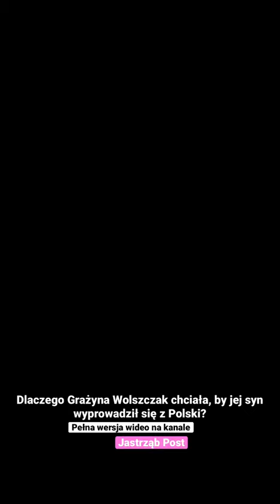Dlaczego Grażyna Wolszczak chciała, by jej syn wyprowadził się z Polski?